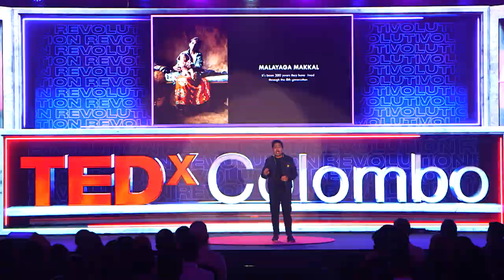The neglected community behind the tea plantations | S.Kisho Kumar | TEDxColombo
Kisho tells us the tale of the Malayaga Makkals, a neglected community in Sri Lanka through his work as a Photography Documentary Artist S.Kisho Kumar is a dedicated social activist, independent researcher, and documentary photographer based in Central Sri Lanka. For the past 15 years, he has tirelessly worked to uplift the plantation community, focusing his research on crucial issues such as school dropouts, teenage pregnancies, and challenges faced by migrants. Recently, Kisho organized a thought-provoking documentary photography exhibition titled “Hills of Neglect,” shedding light on the political sensitivity and hardships endured by the plantation community.
Kisho’s impact goes beyond research and documentation. He has conducted over 300 capacity-building programs to address school dropouts and provided guidance and counselling to more than 1,500 victims of sexual abuse. Moreover, Kisho launched an innovation lab that empowers individuals from the grassroots level, nurturing them to become social entrepreneurs and innovators. This talk was given at a TEDx event using the TED conference format but independently organized by a local community.